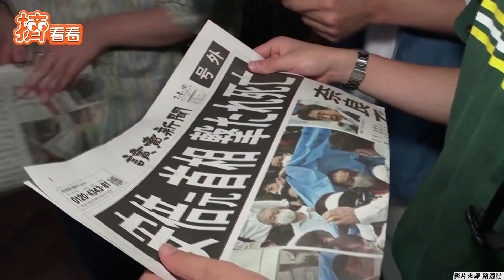低調! 副總統赴日悼念安倍晉三 以「私人行程」為由兼顧台日友好｜TVBS新聞｜擠看看